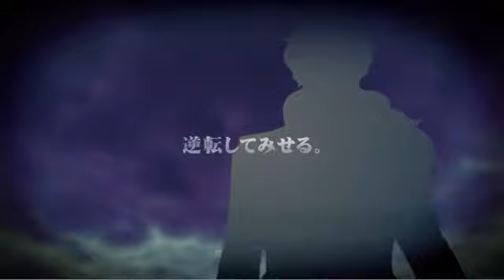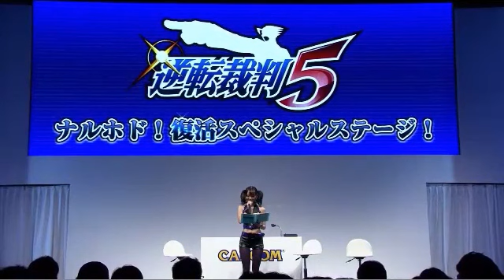[OUT OF DATE] [Partial] Ace Attorney 5 (逆転裁判５) - TGS 2012 Stage Show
The portion of the TGS 2012 Stage Show for Ace Attorney 5 that was streamed live, recorded by Beautiful_Blue of Court Records - many thanks!  Unfortunately, due to technical errors, the first 8 minutes of audio are lost, and the remainder is somewhat warped.  In addition, the animated cutscene by Bones that was played was not broadcast as part of the livestream.  If the full show is made available, this video will be updated to reflect that.